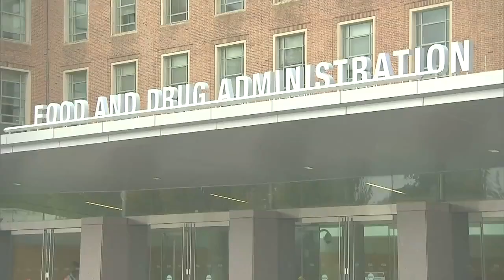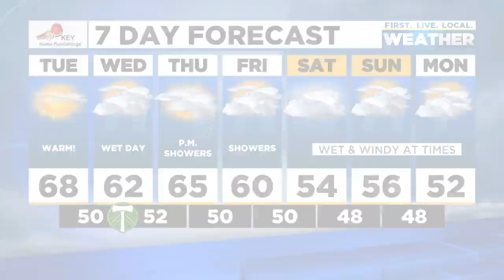News Update: WSU football coach fired, FDA could allow booster shot mix & match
Here are the latest headlines and weather forecast from FOX 12 for the morning of Tuesday, Oct. 19, 2021.